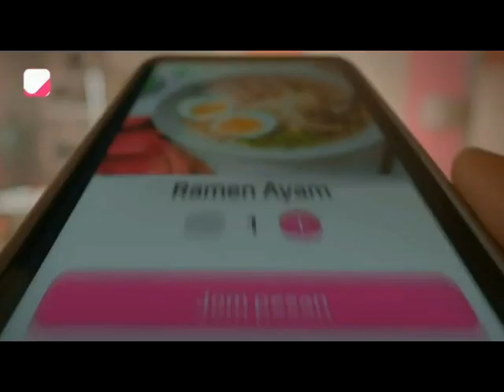Iklan TV3 Malaysia 2024-09-27 (3)